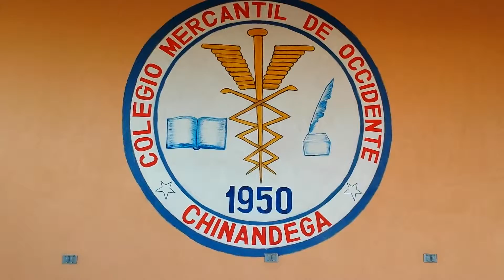2 Acto Cívico de Febrero 2016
Acto Cívico de Febrero 2016 en el CMO Chinandega.